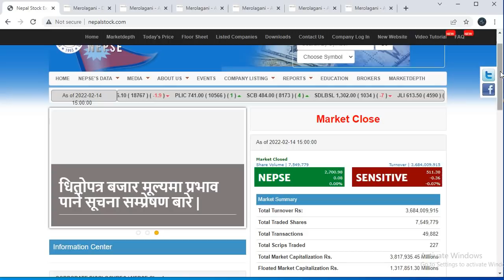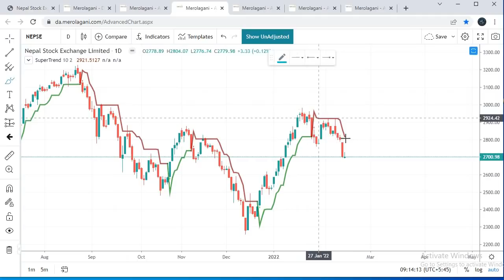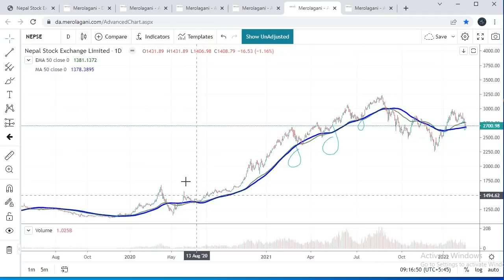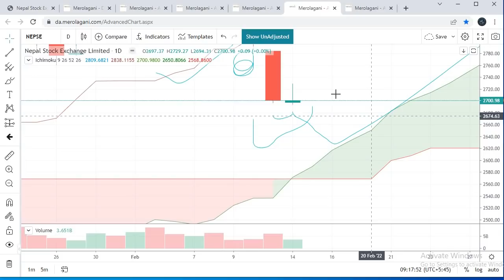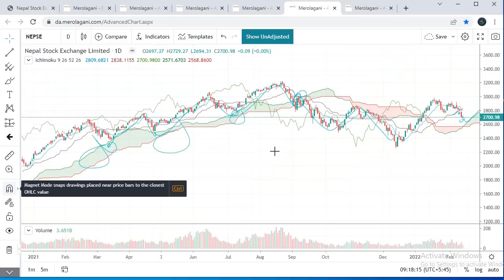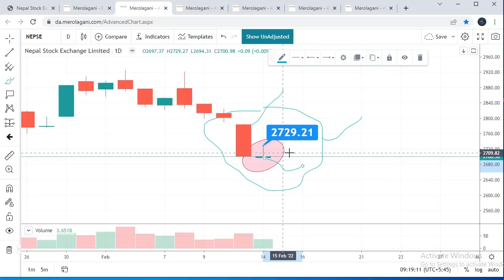Nepse technical analysis |Nepali share news